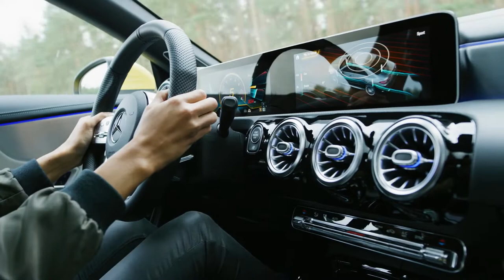2020 Mercedes-AMG CLA 35 4MATIC - Driving Scenes